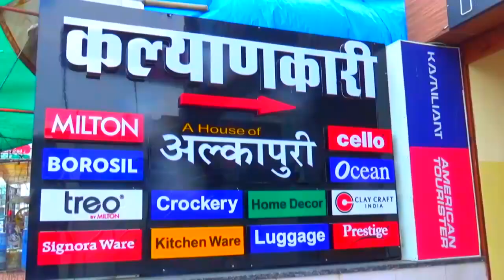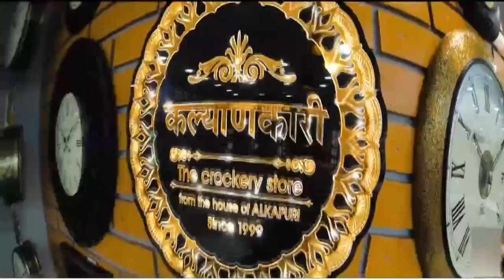सर्वधर्म विवाह सम्मेलन पर रोक लगाने की मांग